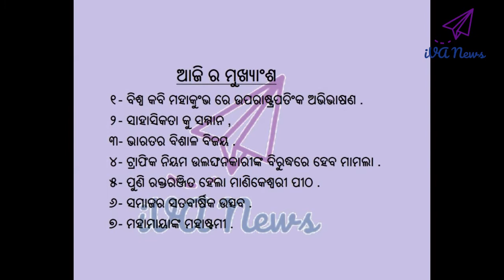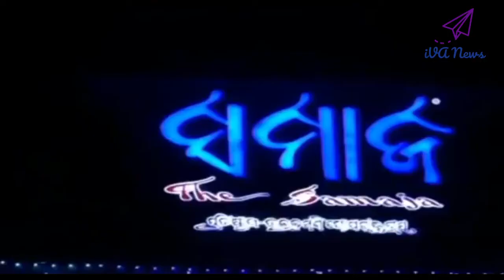Odia News#18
୧- ବିଶ୍ୱ କବି ମହାକୁଂଭ ରେ ଉପରାଷ୍ଟ୍ରପତିଂକ ଅଭିଭାଷଣ .
୨- ସାହାସିକତା କୁ ସମ୍ମାନ ,
୩- ଭାରତର ବିଶାଳ ବିଜୟ .
୪- ଟ୍ରାଫିକ ନିୟମ ଉଲଙ୍ଘନକାରୀଙ୍କ ବିରୁଦ୍ଧରେ ହେବ ମାମଲା .
୫- ପୁଣି ରକ୍ତରଞ୍ଜିତ ହେଲା ମାଣିକେଶ୍ୱରୀ ପୀଠ .
୬- ସମାଜର ସତବାର୍ଷିକ ଉତ୍ସବ .
୭- ମହାମାୟାଙ୍କ ମହାଷ୍ଟମୀ .